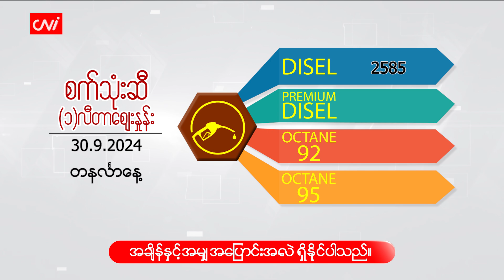အောက်တိုဘာ ၁ ရက်နေ့ ငွေ/စက်သုံးဆီ ဈေးနှုန်းများ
CNI News

၂၀၂၄ ခုနှစ်၊ အောက်တိုဘာ ၁

ယနေ့ ( အောက်တိုဘာ ၁ ) နံနက် ငွေဈေးနှင့်စက်သုံးဆီ ဈေးနှုန်းများကို ဖော်ပြပေးလိုက်ပါသည်။